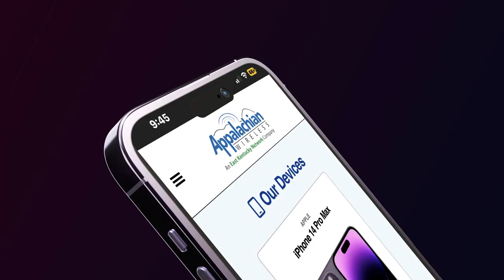Mountain Homeplace Farm Reopens April 1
The Mountain Homeplace Farm will reopen for its twenty-first season on Saturday, April 1.